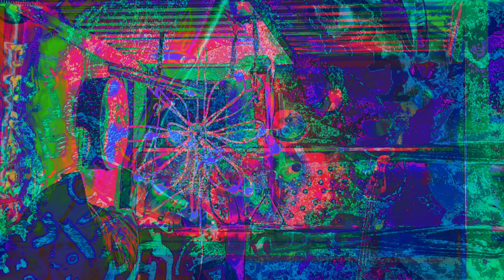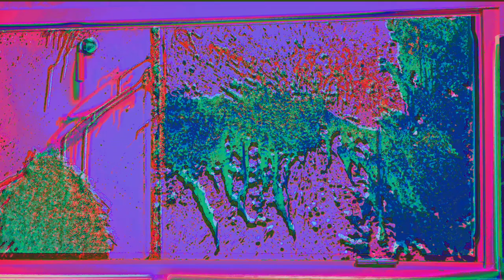VÄGEN GENOM GÅRDEN